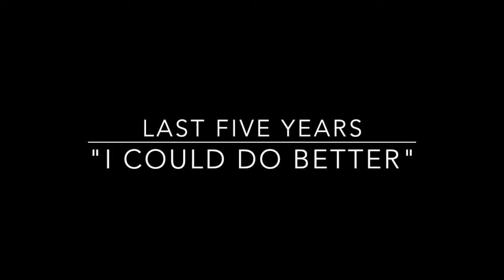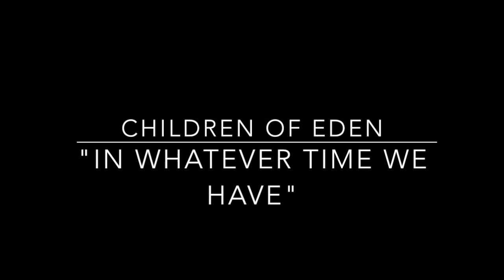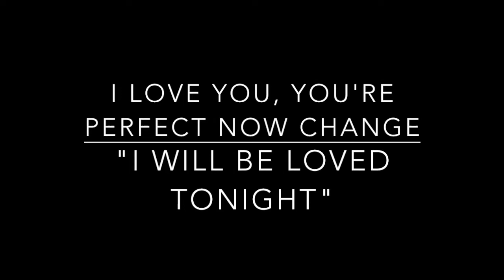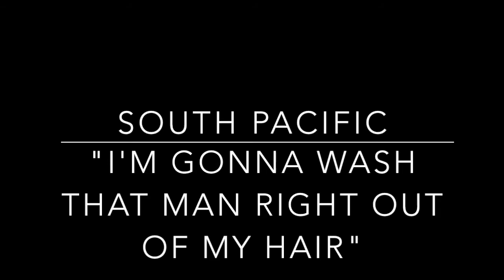Whitney Noelle Live Performance Reel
Whitney Noelle in Live Performances of:
"Ten Minutes Ago/Next Ten Minutes" - 54 Below Cabaret
"I Can Do Better" - Last Five Years
"See I'm Smiling" - Last Five Years
"Goodbye Until Tomorrow" - Last Five Years
"Watch What Happens" - Newsies
"King of New York" - Newsies
"In Whatever Time We Have" - Children of Eden
"I Will Be Loved Tonight" - I Love You, You're Perfect, Now Change
"I'm Gonna Wash That Man Right Outta My Hair" - South Pacific